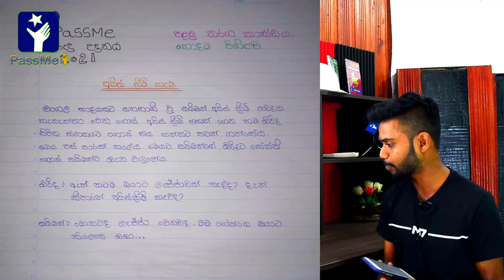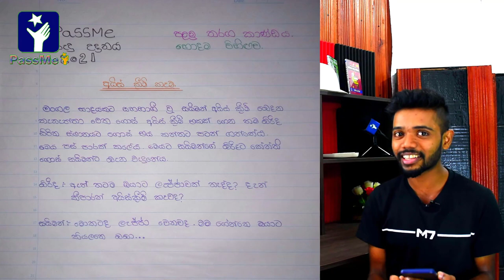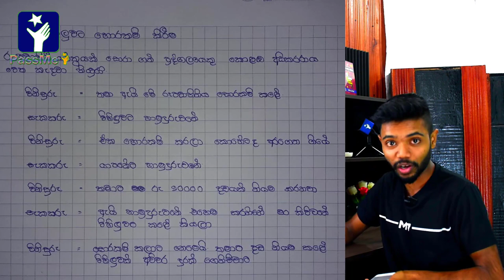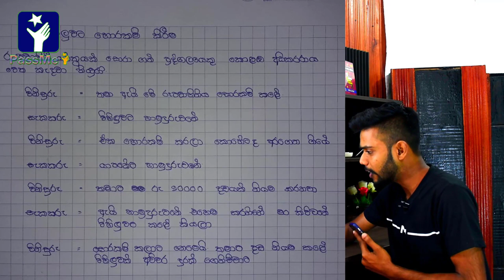PassMe අවුරුදු උදානය 2021 | PassMe new year festival Sri Lanka | Kviroshan | Best Joke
Sri lanka's upcoming educational company called PassMe. We are providing best educational services for all the students via online.

BEST OF SINHALA AVURUDU SONGS VOL.01